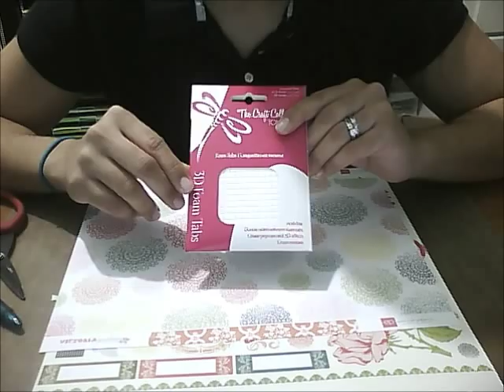Circle Flower Tutorial en Espanol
Aprenda a crear una flor de papel usando solo dos circulos y un centro.  Para fotos mas detalladas de la flor porfavor visita mi blog